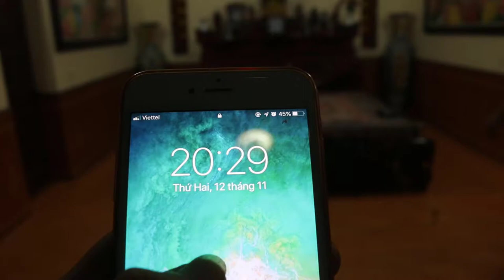Cuốn Thư Câu Đối Nhà Bác Trọng TP Việt Trì | Đồ Gỗ Tùng Tám